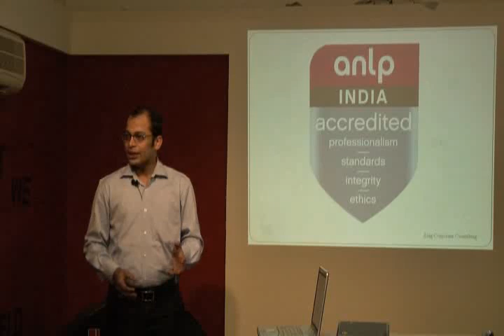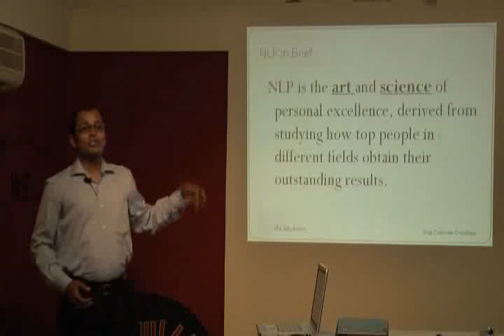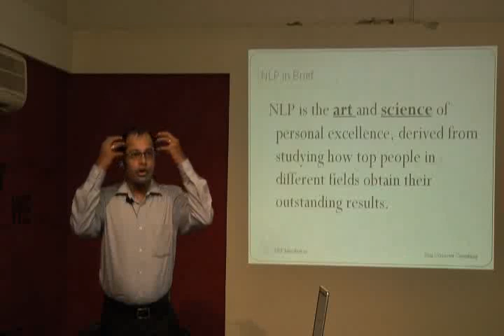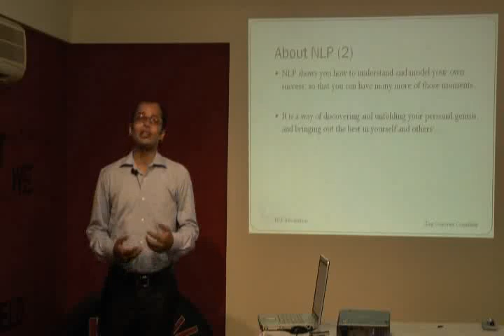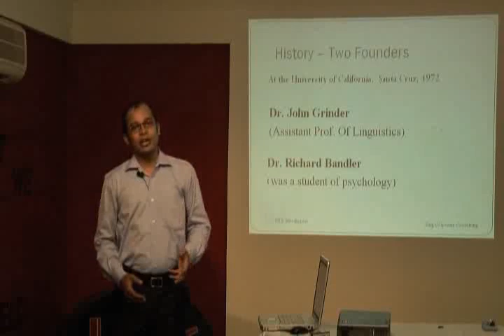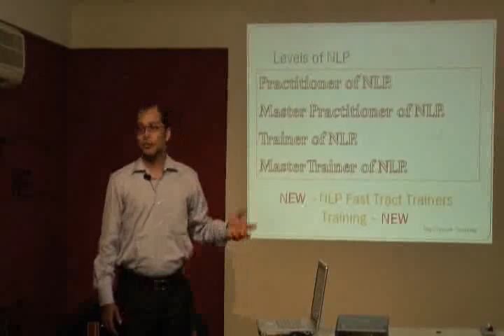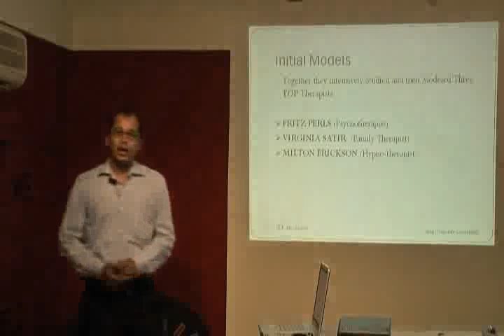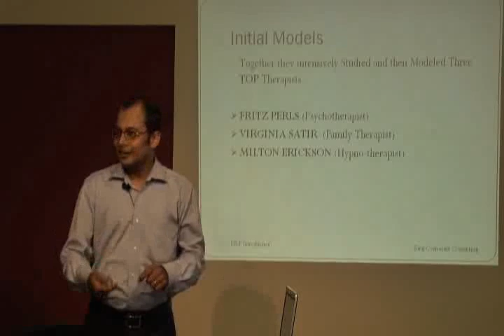NLP(Neuro Linguistic Programming) Part 1.wmv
This Video is a workshop conducted by Mr.Umesh Soman at HELP on 20th Jan '10 : Topic "NLP(Neuro Linguistic Programming)". This is part of the HELP Talk series at HELP , Health Education Library for People, the worlds largest free patient education library